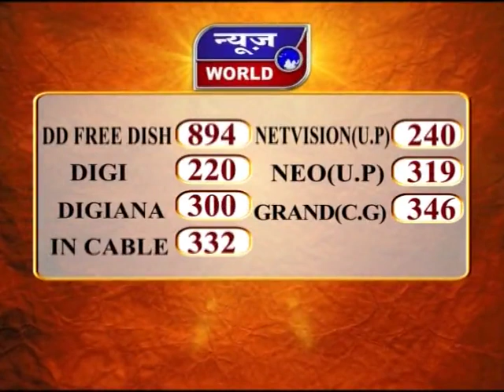News World - छग - सामूहिक विवाह समारोह का आयोजन !